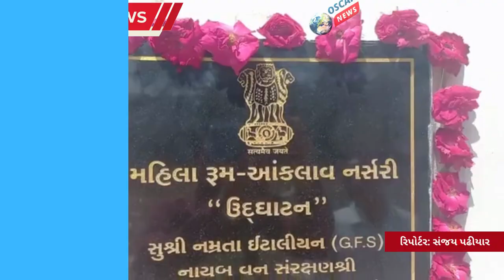આંકલાવ સામાજિક વનીકરણ ની કચેરી ખાતે મહિલા રૂમ નુ ઉદ્ઘાટન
𝗟𝗮𝘁𝗲𝘀𝘁 𝗡𝗲𝘄𝘀